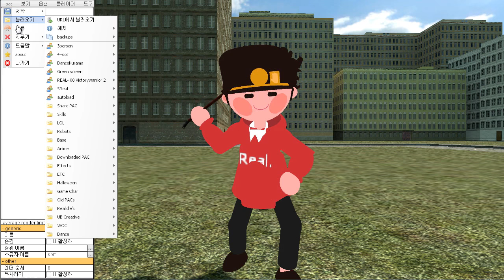[배포 종료] 게리모드 PAC 공유 EX - 죠죠 4부 TVA 첫방송 기념 특별 배포 [레알이다이]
링크: [배포 종료]
'4월 1일 만우절 딱 하루'만 공유합니다!
ㅡㅡㅡㅡㅡㅡㅡㅡㅡㅡㅡㅡㅡㅡㅡㅡㅡㅡㅡㅡㅡㅡ
영상의 내용이 맘에 드셨다면 '만우절' 버튼, 영상을 꾸준히 보고 싶으신 분들은 '4월 1일'버튼을 눌러주시길 바랍니다!
*고래패밀리의 만우절도 많이 들러주세요!